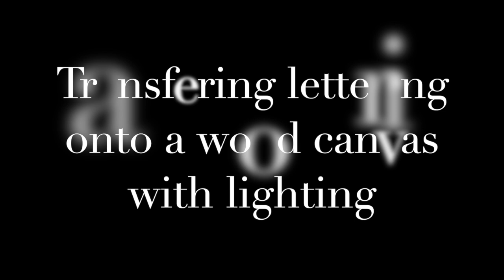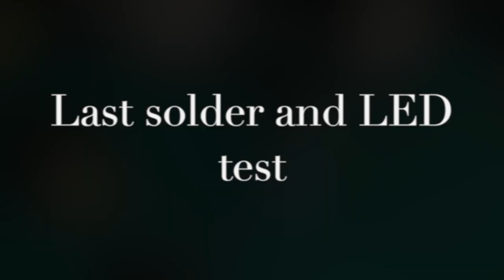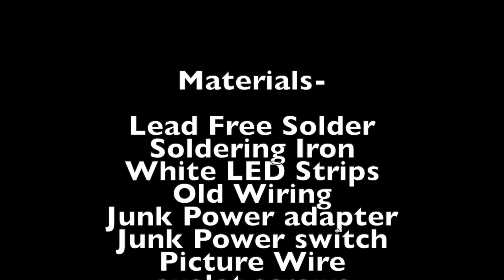8th Grade Canvas Project with LED lights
This video is about Canvas with LED lights